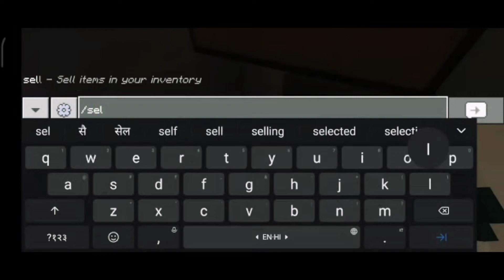Creating a new farm.A tree house.And A AFK POOL.@NetherGamesMC @GamersDestination9 minecraft .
Hello guys
In this video I have shown a new episode of Nethergames #3.

IN THIS PART I HAVE CREATED A AFK POOL.
A TREE HOUSE,AND A UPGRADED MOB FARM.

I HAVE SHOWN SOME NEW COMMANDS FOR NETHERGAMES.

/KIT
/LOBBY
ETC.

VOTING SITE
NGMC/VOTE